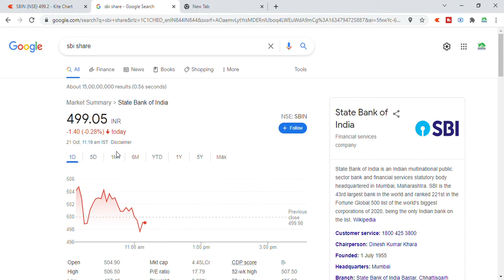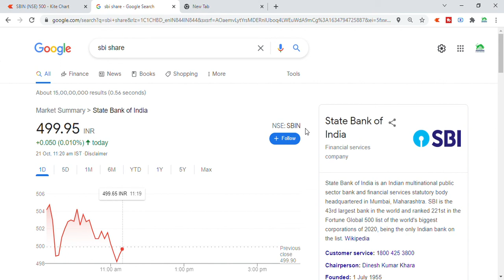SBI Bank Share Updates | Next Target